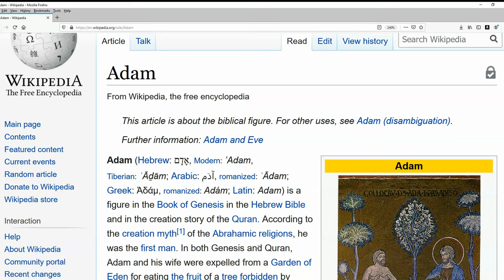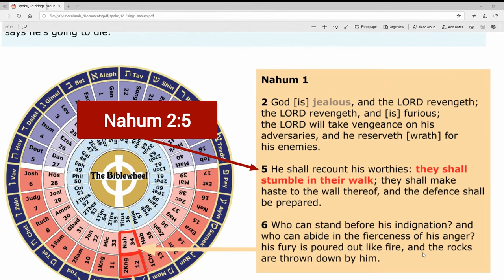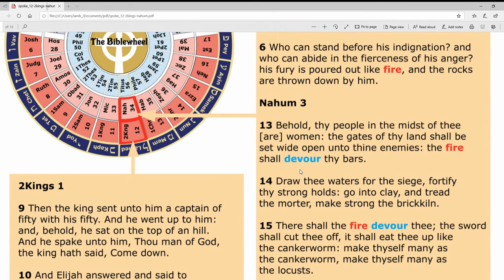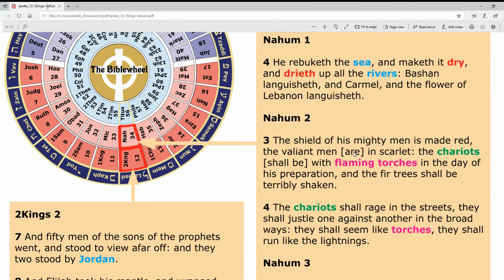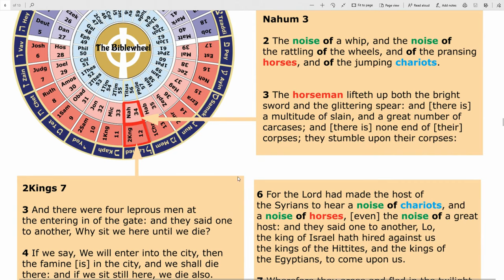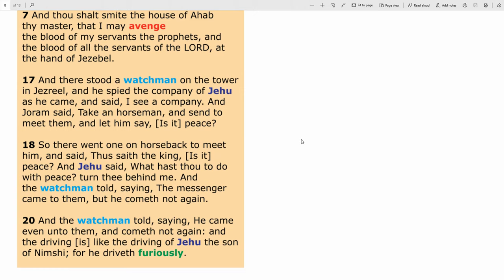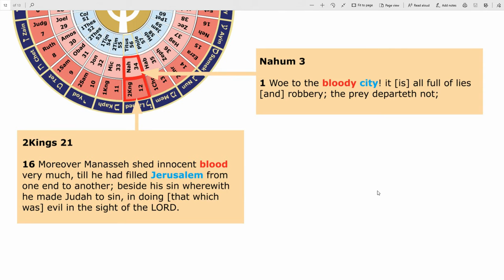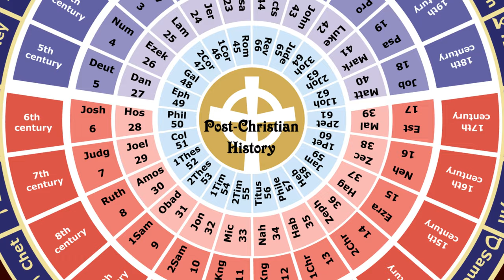The 12th Spoke - Comparing 2Kings to Nahum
The book of Nahum is well read along with 2Kings. It is a condensed version of 2Kings.

The Biblewheel: The three-fold symmetry of the Bible.

Learn how the bible interprets the bible through numerical patterns.

The Bible is numerically patterned along with the Post-Christian history as Jesus Christ is the turning point of our new faith. The Bible reveals the dominating themes of each century within the given book or chapter or even the numbers used within the text. The study is a work in progress. But it does reveal not only the issues or problems (like corruption) but also reveals what God's word is and how we can confront it to win the battle in Jesus' name.

Relating the post-Christian history century-by-century to the order of books in the Bible is inspired by:

The study of numbers in the bible:

29 And Abimelech said unto Abraham, What [mean] these seven ewe lambs which thou hast set by themselves?

30 And he said, For [these] seven ewe lambs shalt thou take of my hand, that they may be a witness unto me, that I have digged this well.

31 Wherefore he called that place Beersheba; because there they sware both of them.

"Sheba" means both "7" and "to swear" showing that numbers have spiritual meanings as well.

Eight refers to oil, anointing and fatness (shemen).

Ten refers to riches (esser).

When you read the bible you'll see the similarities between the order of books and their stories along with each century and their stories:
Biblewheel Post-Christian History Menu: